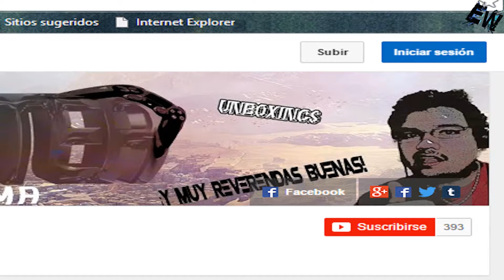Driveclub Ps4 @Jugando @Español (Juego Aleatorio?) //60Fps// Gameplay # 5 ¡¡Nuevos Desafios¡¡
YA CON EL PABLETE DE VISITA SEGUIMOS CON DRIVECLUB Y NUEVOS DESAFIOS... Y NUEVOS AUTOS Y TODO NUEVO .

SALUDOS...